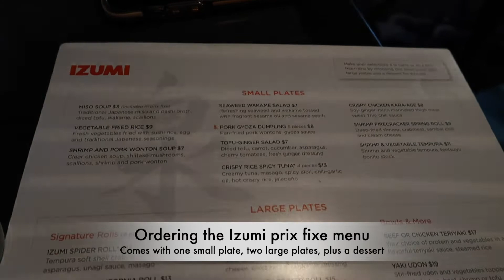Day off of shows + going out to eat onboard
What a night off of shows looks like + dressing up & going out to eat at specialty sushi restaurant Izumi onboard Wonder of The Seas